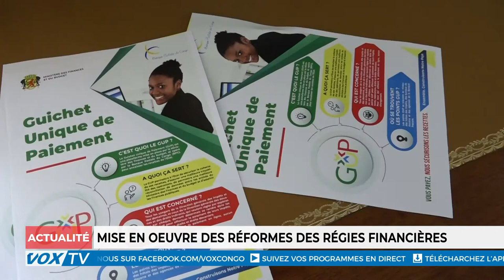Mise en œuvre des déformes des régies financières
Le conseiller fiscalo-douanier du ministre en charge des Finances a, au cours d’une conférence de presse tenue le 9 avril 2021 à Brazzaville, passé en revue les reformes mises sur pied par son ministre depuis 2016.